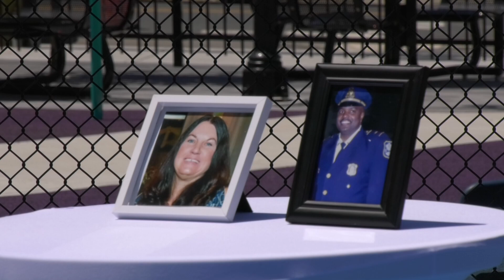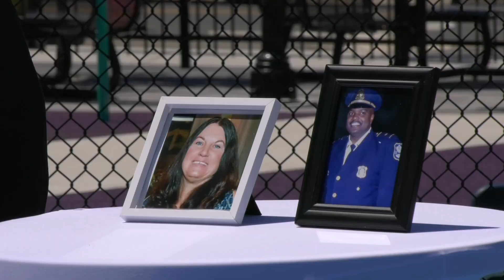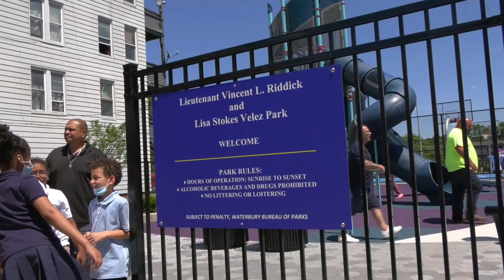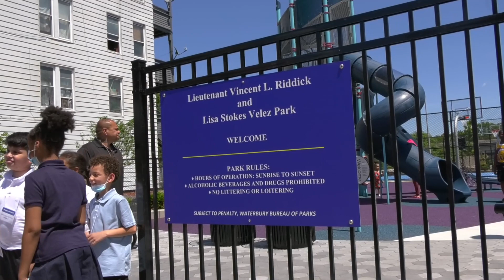Waterbury Riddick Stokes Velez Park Ribbon Cutting - June 14, 2022